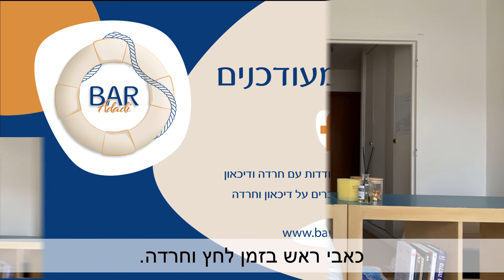כאבי ראש בזמן חרדה, לחץ וסטרס - למה זה קורה? האם זה בעיה נוירולוגית?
גם אתם יכולים לנצח את החרדה והדיכאון, בהצלחה!
בר ❤️